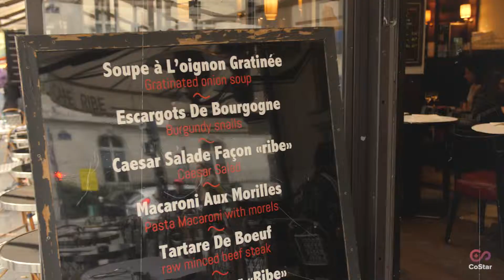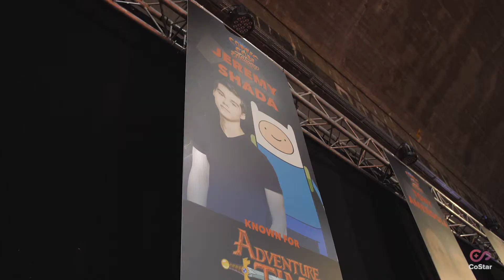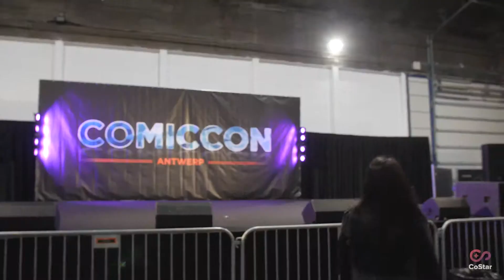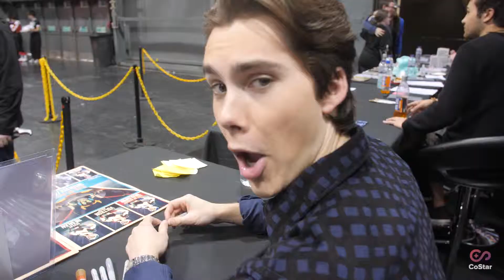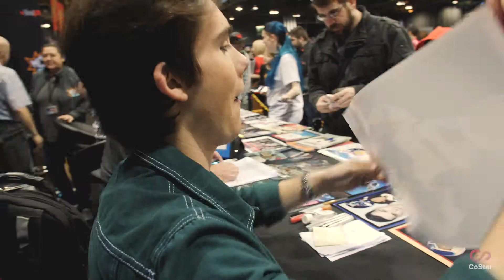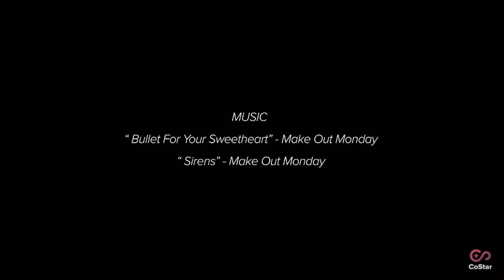Jeremy Shada & Make Out Monday: To Europe and Back Again: Part 2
What's a band to do when they have a new album, a fresh photo shoot, and a killer music video? Go on a European Band Tour of course! Come follow the band as the take the trip across from London to Paris and work their way up to Germany. All before having one last Con and Gig in the UK before heading back home.

CoStar is the first platform where stars and fans can interact face to face from anywhere in the world from any device. CoStar is a place where Fans can come online to get the latest insight, tips and news directly from the source. FanCasts are free to join, so get your questions in as soon as possible to have the best chance at meeting, speaking and laughing with Jeremy Shada himself!